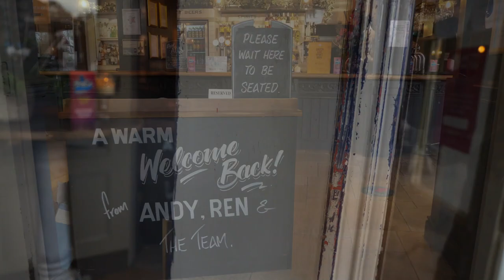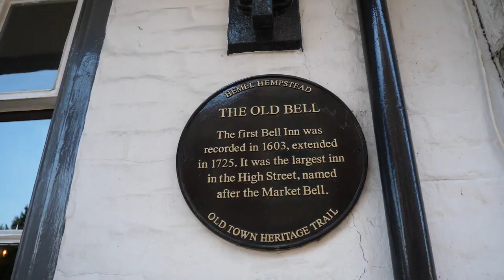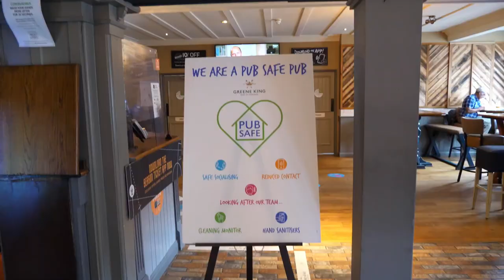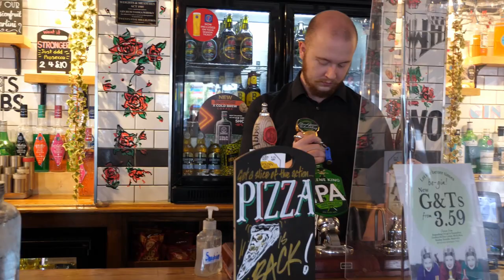Greene King Local Pubs Area Video